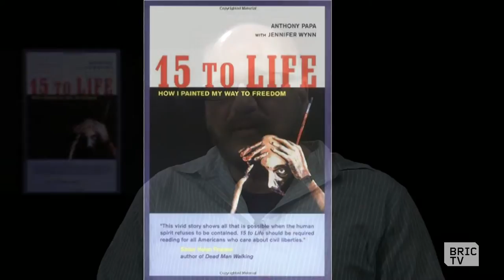Anthony Papa's 'Museum of the War on Drugs' at United Nations | BK Live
Anthony Papa spent a dozen years behind bars painting a piece that now hangs at the Whitney Museum. Now he's showing "Museum of the War on Drugs" at the United Nations, has a book out called "This Side of Freedom: Life After Lockdown," and is the Manager of Media and Artist Relations at the Drug Policy Alliance.